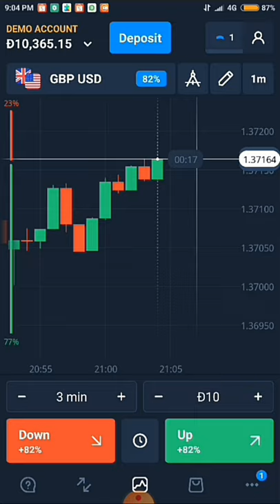FREE EBOOK TEKNIK DOM DTZ TEAM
Bongkar Teknik DOM DTZ & Free Ebook DOM Final Version